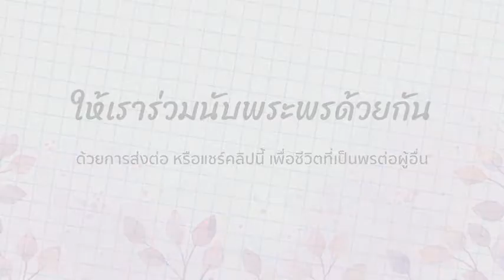นับพระพร Count the Blessings ตอนที่ 50 : พอใจในสิ่งที่มีและสิ่งที่เป็น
ตอนที่ 50 : พอใจในสิ่งที่มีและสิ่งที่เป็น